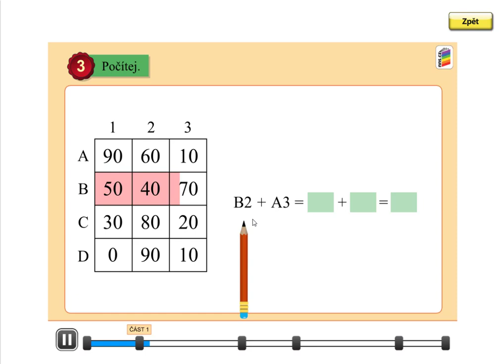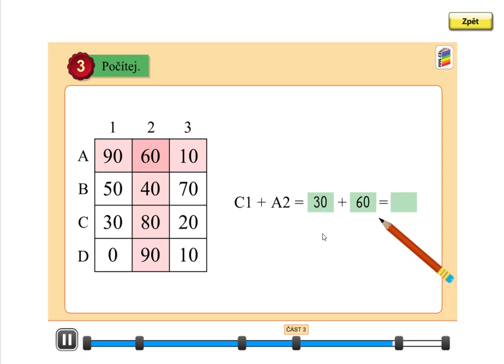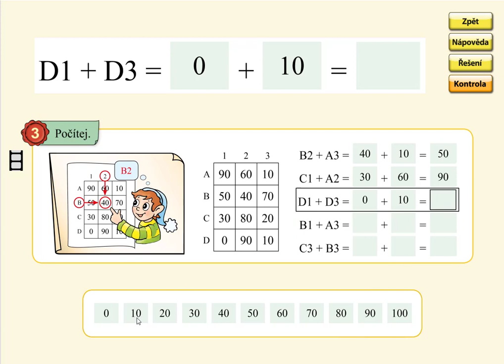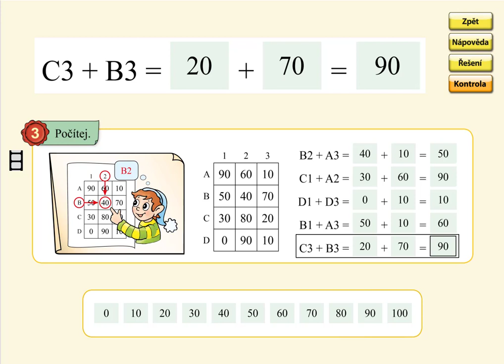Pamětné počítání, MATÝSKOVA MATEMATIKA 5. DÍL - POČÍTÁNÍ DO STA, str. 16, cv.3